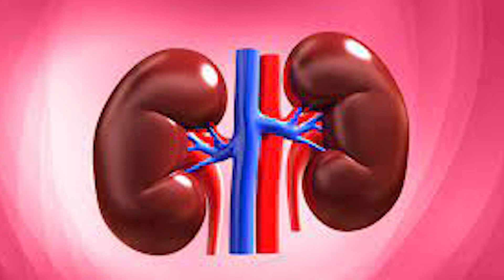നാരങ്ങ വെള്ളം സൂക്ഷിക്കണം വൃക്കകൾ തകരാറിലാവും 😳| health tips | ramzan food